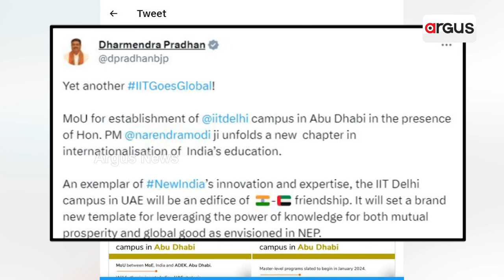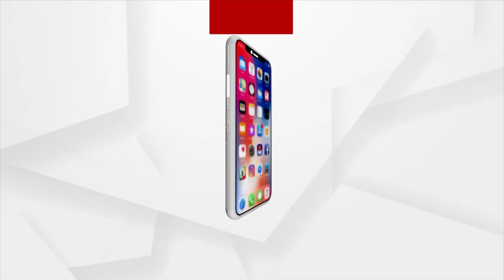IIT-Delhi Inks Pact With UAE For Abu Dhabi Campus; Union Minister Pradhan Calls It Historic Moment